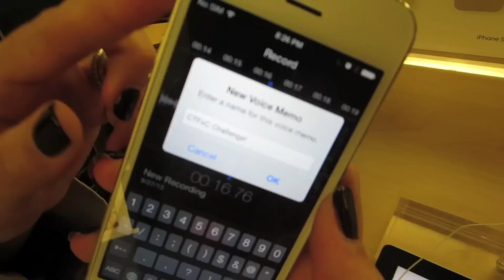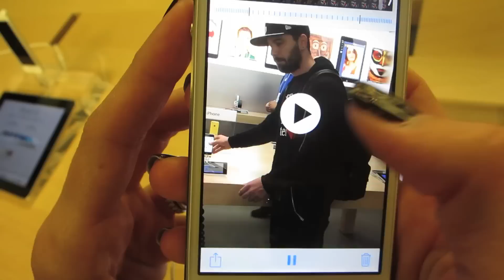MAKING OUT WITH TECHNOLOGY!! (9.27.13 -Day 1611)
help support the vlogs and keep them going! - you get free stuff too! New poster and shirts out now